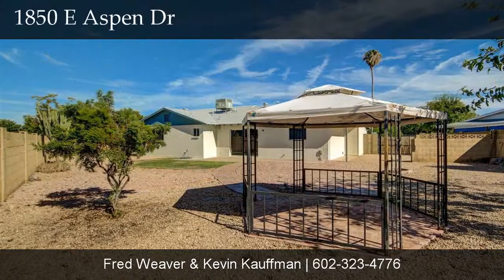1850 E Aspen Dr, Tempe, AZ 85282 Presented by Group 46:10 with Keller Williams Realty Phoenix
Charming 4 bedroom 2 bath home right in the heart of Tempe near freeway access, shopping, parks and schools. Great curb
appeal, clean and well maintained and no HOA. This home is clean and move in ready. Brand new carpet and newer tile throughout home.
Remodeled master bath and updated hall bathroom. New Roof in August 2015 and the A/C is only 3.5 years old. Massive backyard with a brick paver pathway to gazebo, mature trees, grass play area and large double gate. Plenty of space for a pool. This home will not last long!